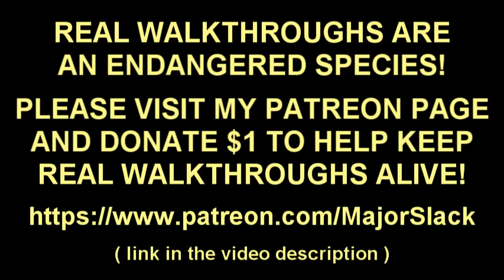ELDEN RING Walkthrough Part 28 - HOW TO OWN STORMVEIL CASTLE [2/2]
Marathon run to clear all of the main Stormveil Castle area in one go (without resting at Sites of Grace) to allow you to have a good look around afterward with no enemies up in your face. Part 2 of 2.

This is part of a complete Elden Ring walkthrough showing how to beat the game easy with advanced strategies and tactical gameplay. No early OP build required. This means a more natural playthrough that maximizes use of local resources and thoroughly explores progressive combat techniques including stealth and weapon combos.

Elden Ring is an action role-playing game and is the latest in the Dark Souls series, a gaming franchise noted for its high degree of difficulty. It was recently released by Bandai Namco Entertainment on Friday, February 25, 2022 for PC, PS4, PS5, Xbox One and Xbox Series X/S. Developed by From Software. It features both single-player and multiplayer modes.